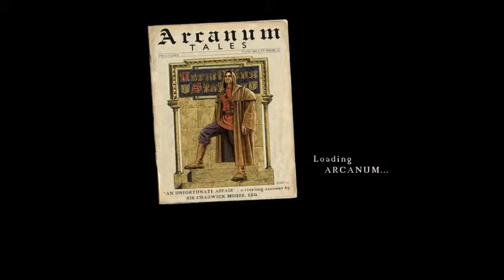Let's Play Arcanum: Of Steamworks and Magick Obscura - Episode 8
This quest is a bitch.

Deaths - 1